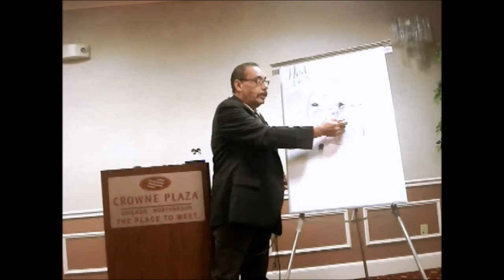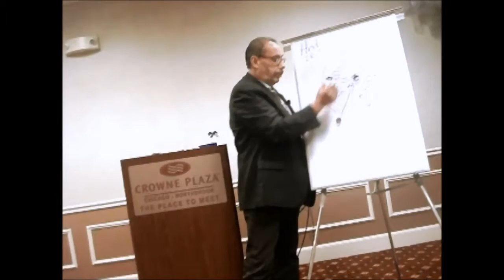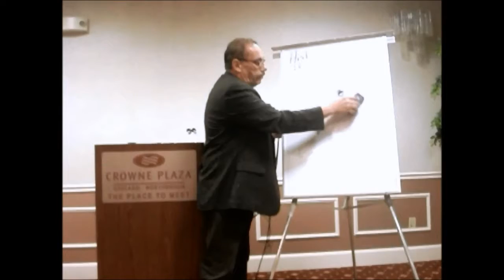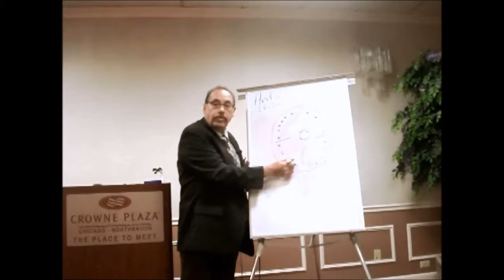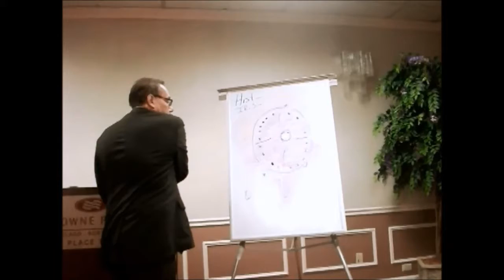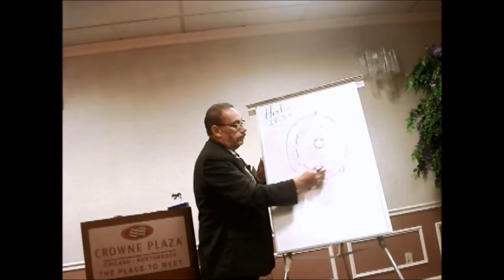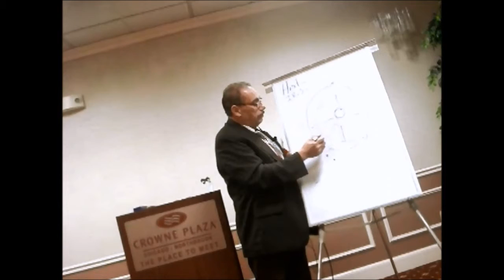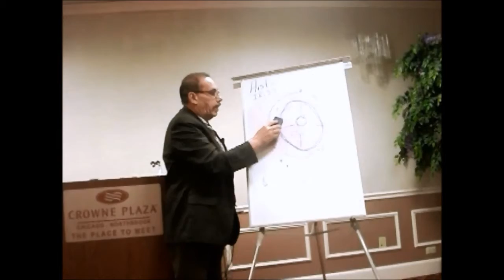Iridology and Clinical Hypnotherapy Dr. J. A. Sanchez Domenech MAHC - Part 2